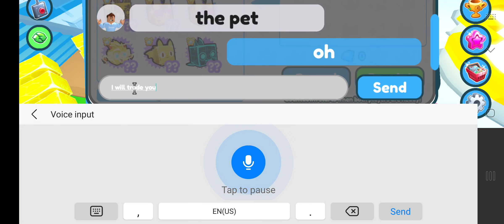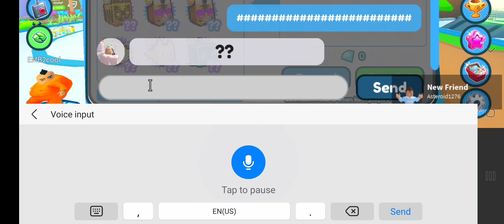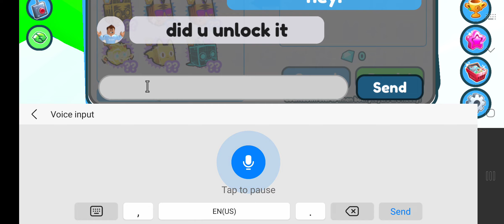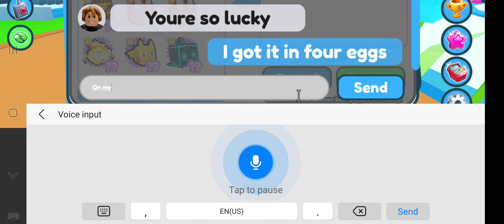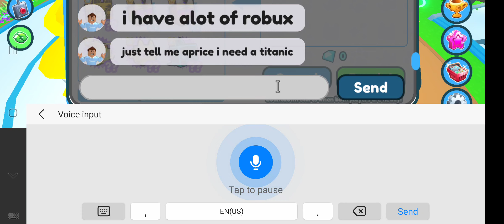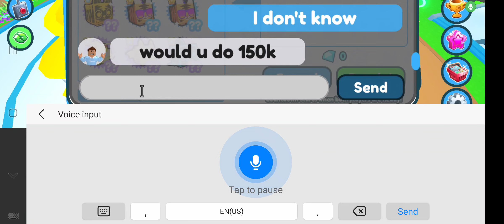I got a titanic in four eggs